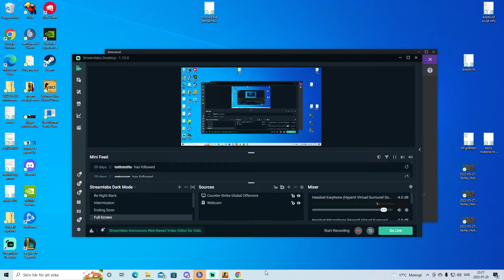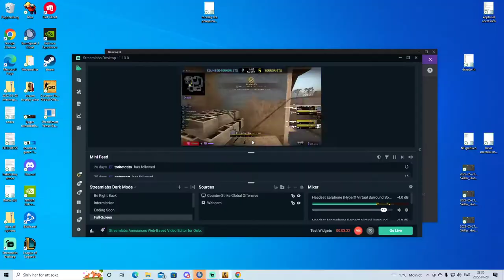CSGO at 2030 is here boiZ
nothing special nono not at all, okay i admit...

i dont see in my games where teammates are succesfully knifing there opponents with also killing spree, so here is how i do it

take notes or give your tip for my improvment aswell ofc if you succed everygame with atleast 2-6 knife kills i admire you :)